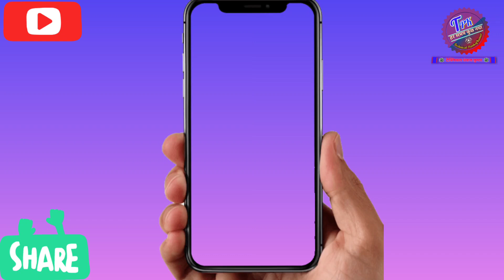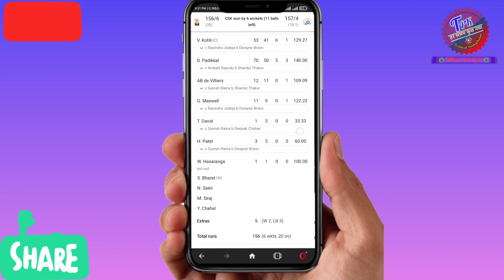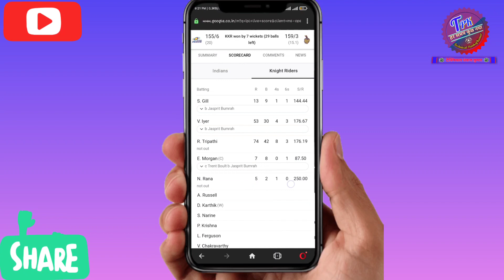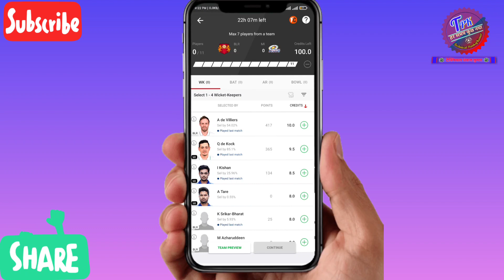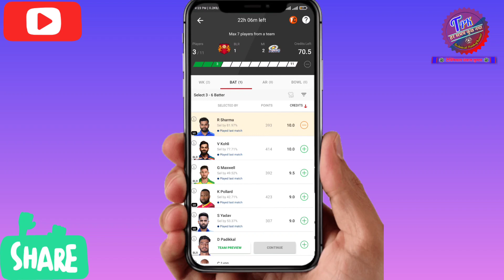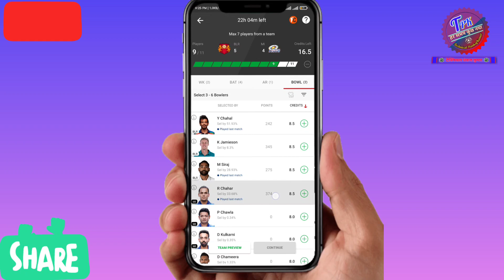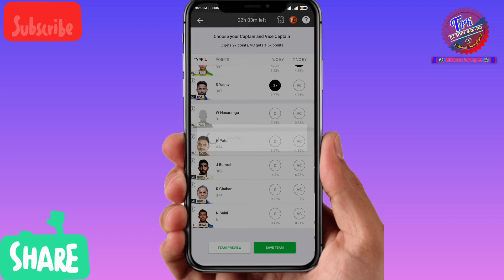Mi vs RCB Dream11 prediction today | Dream11 me no.1 team kaise banaye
1. How to get rank 1st in dream11
2. dream11 me 1st rank kaise laaye
3. how to make perfect team dream11
4. my team11 no. 1 team banaye
5. Dream11 no.1 rank kaise laye
6. my team11 me no. 1 rank kaise laye
7. dream11 perfect team today
8. my team11 perfect team today
10. dream11 se paise kaise kmaaye
11. dream11 tips and tricks
12. Fantasy sports gaming Apps winning tips
13. dream11 winning tips Dream11 new update
14. dream11 kaise khele
15. dream11 today match prediction
17. Dream11 kaise khele
18. dream11 team today
19. dream 11 perfect ipl team
20. my team 11 kaise khele
21. fantasy app kaise use kare
22. how to use fantasy gully app
23. fantasy app se no.1 team kaise banaye
24. Dream11 team app
25. Best prediction app for dream11
26. Dream11 te generator app
27. Team banane wala app
28. Beat fantasy app
29. New fantasy app 2021
30. Dream11 prediction app
31.  Dream11 me no.1 rank kaise laye
32. Dream11 team generator app excel
33.  Team lagane wala app
34. Prediction ipl match
35. Beat prediction ipl match
36. Best prediction live
37. Best cricket prediction app
38. Team kis app par banaye
39. Dream11 team creator app
40. Dream11 team maker app
41. Dream11 best prediction app
42. Best prediction app for dream11
43. Best app for dream11 team prediction
44. Dream11 best Playing 11
45. Best playing 11 today match